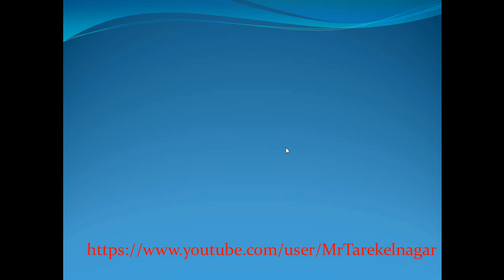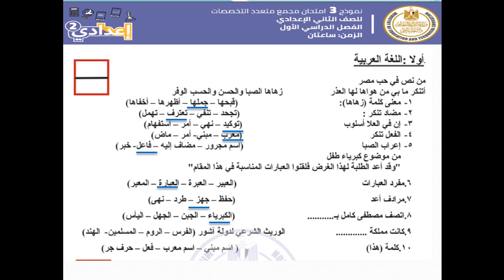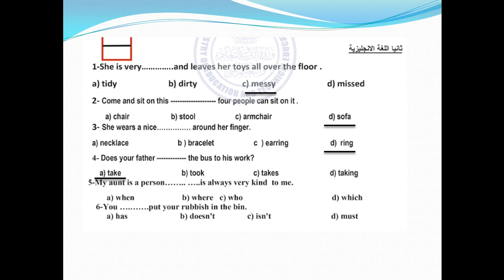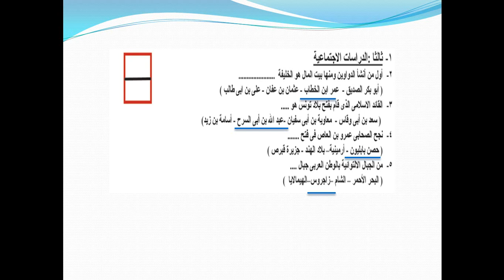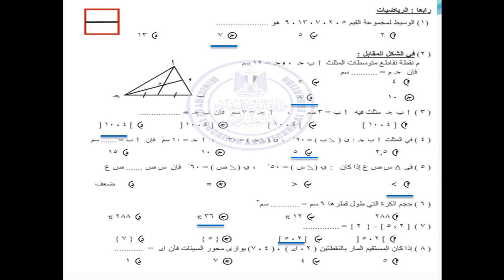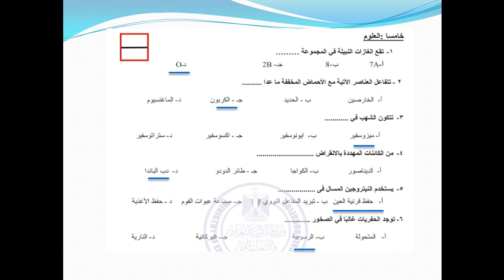النموذج المجمع لاختبارات الصف الثاني الاعدادي اخر تعديلات الوزارة (حل النموذج الثالث) هدية لابنائنا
موقع تحميل الاختبارات الرسمي من وزارة التربية والتعليم
رابط تحميل الامتحانات الاسترشادية للصف الثاني الاعدادي